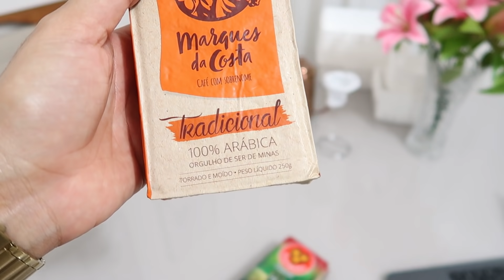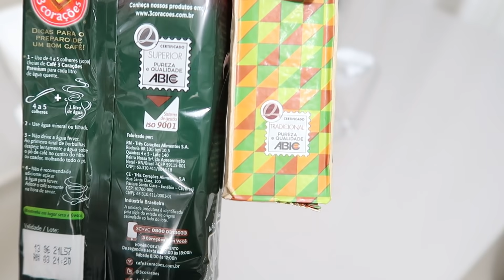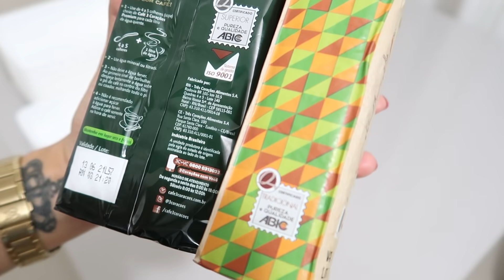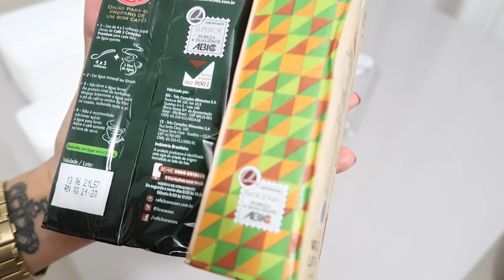Decorei e organizei o novo cantinho do café, agora sim😍Conversa boa sobre café, bolo sem lactose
Olá, com vocês estão?

*Vídeo Publicitário